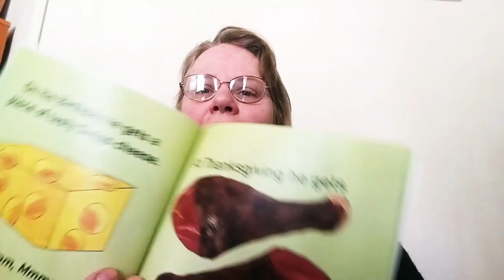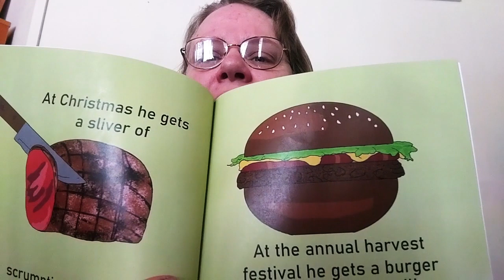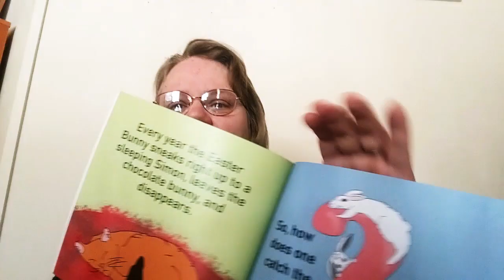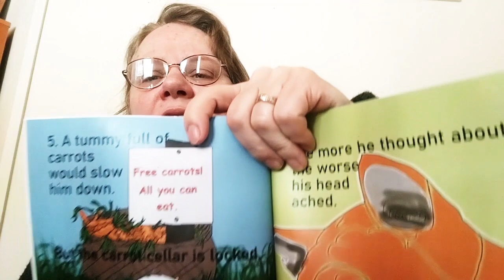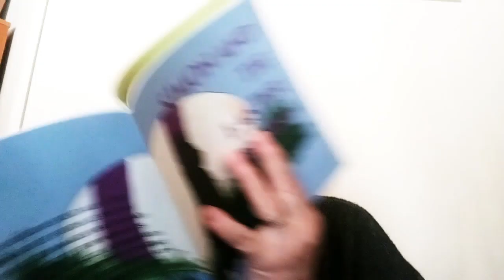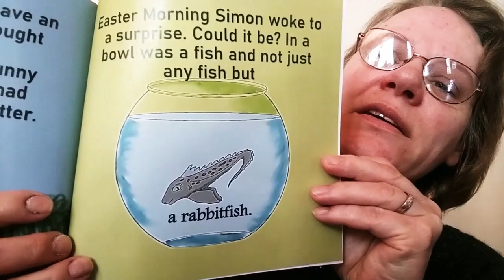Simon and the Easter Bunny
It is Easter so lets read a story about Simon the Cat and the Easter Bunny.  Simon loves most hollidays. But Easter isn't one of them because chocolate makes him sick.  How does he get the Easter Bunny to stop giving him chocolate bunnies every year?